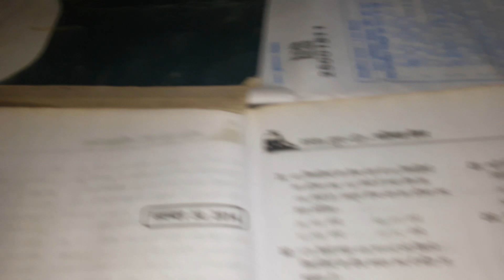कौन सा राज्य कुचिपुड़ी नृत्य का उद्गम स्थल है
kaun sa Rajya Kuchipudi Nritya ka udgam Sthal hai